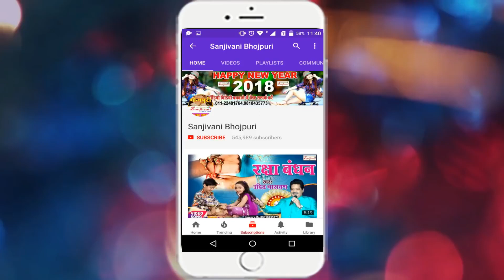Govind Chauhan आशिक के सतइलू ऐ गोरी NEW BHOJPURI HIT SONG 2018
Facebook पर देखने और like करने के लिए इस लिंक पर click कारें !

Twitter पर follow  लिए  पर click करें !

Bhojpuri New Video Song Download के लिए Video App